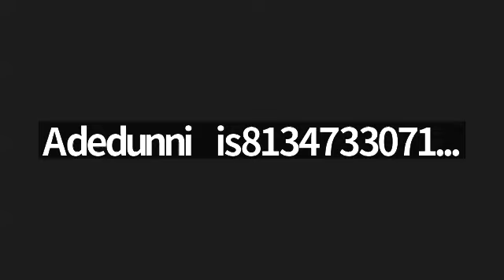Get Sense | Chapter Five | Pitfalls of Immorality | Part 13 | The Saint.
The Peril of Adultery - The Pitfalls of Immorality.

Proverbs 5:10: Lest aliens be filled with your wealth, and your labors go to the house of a foreigner;

Proverbs 5:11: And you mourn at last, when your flesh and your body are consumed,

Proverbs 5:12: And say: “How I have hated instruction, and my heart despised correction!

Proverbs 5:13: I have not obeyed the voice of my teachers, nor inclined my ear to those who instructed me!

Proverbs 5:14: I was on the verge of total ruin, in the midst of the assembly and congregation.”